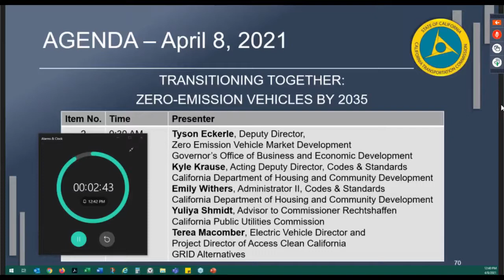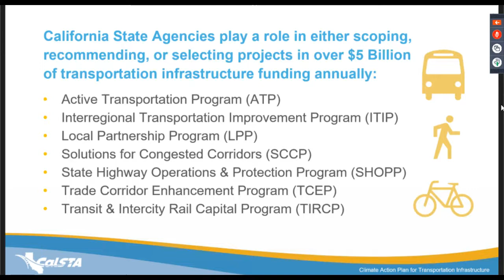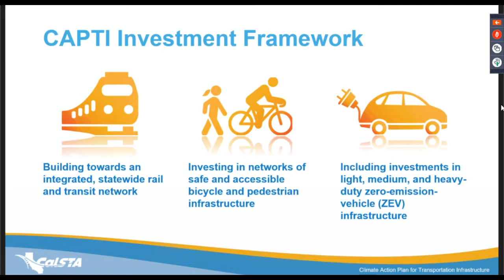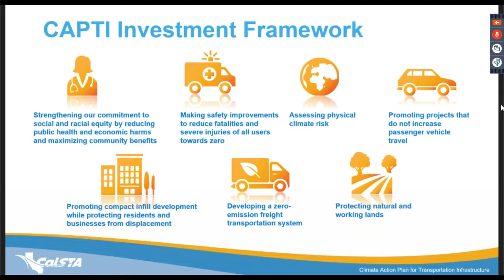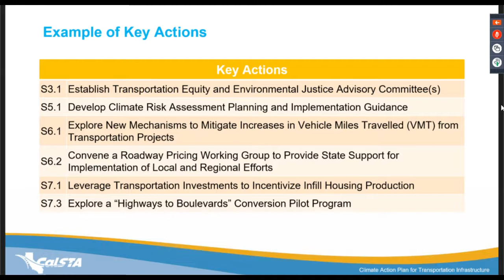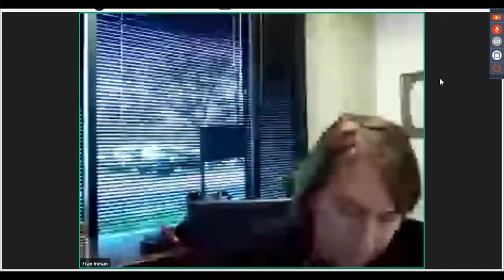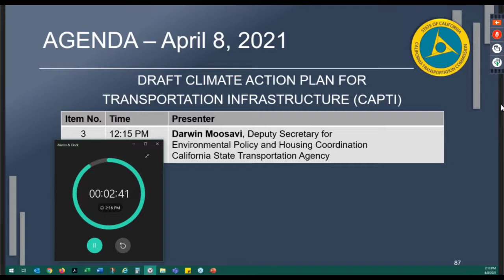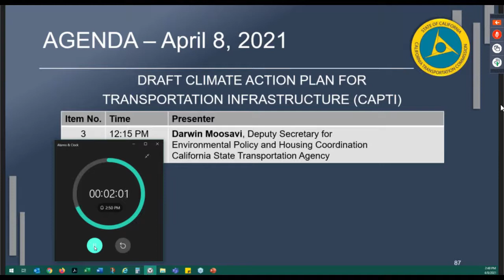Joint CTC/CARB/HCD Virtual Meeting 4/8/21 Part 2 of 2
Joint CTC/CARB/HCD Meeting
4/8/21

Virtual Meeting